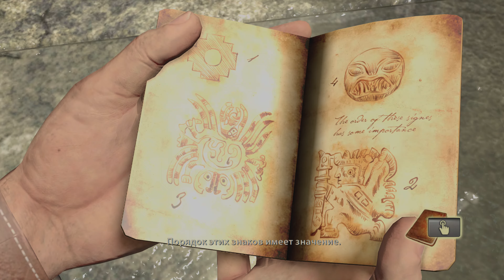Начало - Прохождение Uncharted: Drake's Fortune Remastered #1 (4K 60FPS)